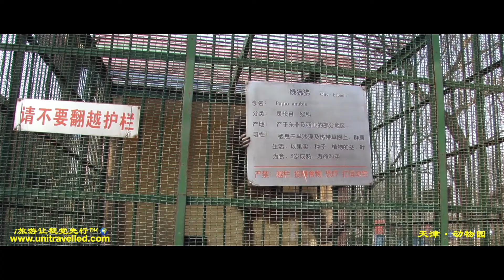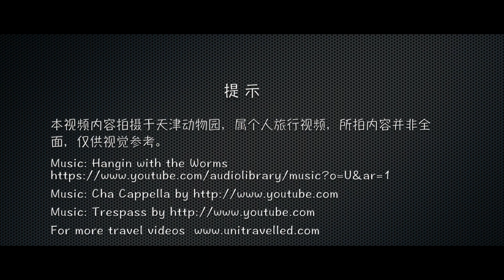Tianjin Zoo｜ 天津動物園｜HD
Tianjin Zoo is located in the south of the scenic Water Park, while the Tianjin TV Tower can be seen in the north. Covering a total area of 53.77 hectares with a water area of 10.68 hectares, the zoo possesses more than 180 various species and over 1,800 animals, including the first-class national protected animals such as Giant panda, Sinerian Tiger, Golden Monkey, Golden Takin, Red-crowned Crane and the second-class national protected animals like lesser Panda, Swan, Lynx etc. There are also precious and rare animals from exotic lands, including Jaguar, lion, Asian Elephant Chimpanzee, Giraffe, Rhinoceros, Macaw and so on, the tourists can appreciate the world rare animals without going out of Tianjin.